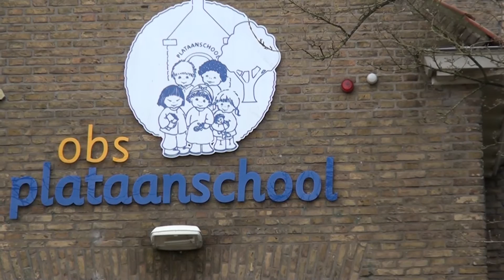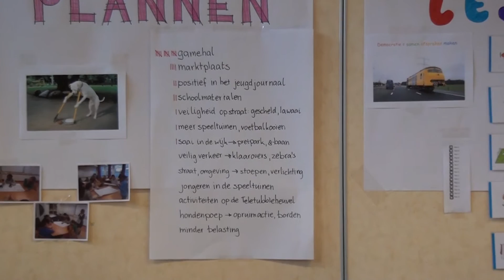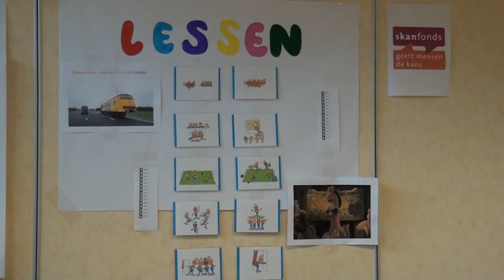GPTV: Staatssecretaris Klijnsma in gesprek met kinderen over armoede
Staatssecretaris Jetta Klijnsma van Sociale Zaken en Werkgelegenheid, was dinsdag in Leeuwarden om in gesprek te gaan over kinderen & armoede. Samen met de nationale kinderombudsman Marc Dullaert, bezocht zij OBS Oud Oost en de Plataanschool. Gemeenten hebben in 2013 van staatssecretaris Klijnsma extra geld ontvangen voor intensivering van schuldhulpverlening en terugdringen van armoede bij kinderen (de Klijnsma-middelen). Daarnaast heeft de Kinderombudsman in 2013 het rapport Kinderen in armoede uitgebracht. Eén van de aanbevelingen daaruit is voor gemeenten om te starten met een Kindpakket.
Klijnsma wilde met eigen ogen zien hoe dit kindpakket wordt besteed.